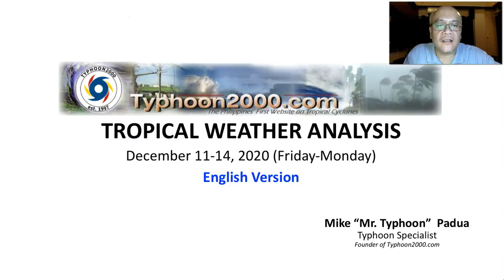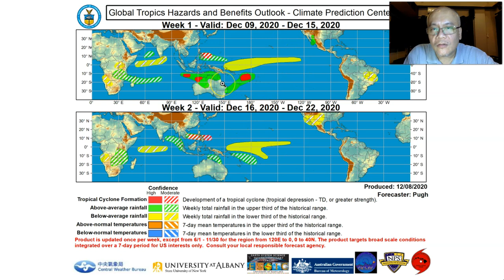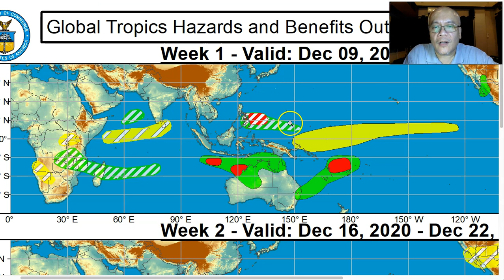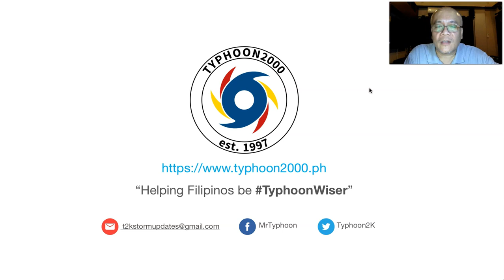T2K Tropical Weather Analysis for Dec 11-14, 2020 (Fri-Mon) [English Ver]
NE Monsoon (Amihan) & Frontal System across Extreme Northern Luzon including Panatag Shoal, while prevailing Easteries affecting Bicol, Eastern Visayas, & Eastern Mindanao. To find out more, check out our T2K Tropical Weather Analysis recorded at 11:00 PM Manila Time (15:00 GMT) by Mike “Mr. Typhoon” Padua, Typhoon Specialist of Typhoon2000.com.